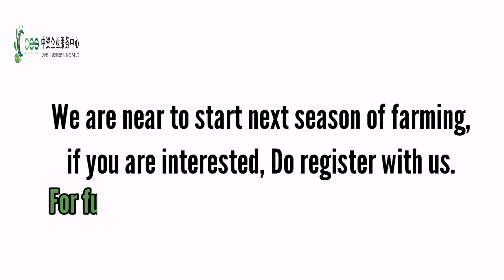Chili Project Punjab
Good News for the Pakistani farmers and landlords, we are delighted to inform you that Chinese Enterprises service Pakistan Pvt, Ltd incorporation with CMEC and Sichuan litong has successfully grown Chilies in Various parts of Punjab. We were near to start the next season of farming, if you are interested in farming hybrid chilies with greater yield, do register with us.

The most professional and honest supplier of cooperation programs between the governments and organizations of China and Pakistan. The whole process, omni-directional, most professional, most honest and most efficient service provider for Chinese enterprises to start and develop businesses in Pakistan.